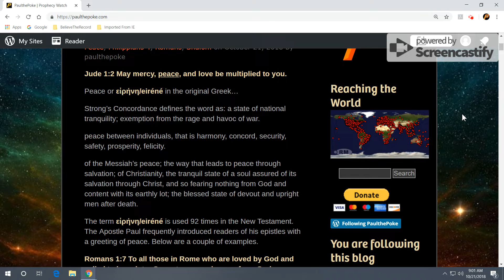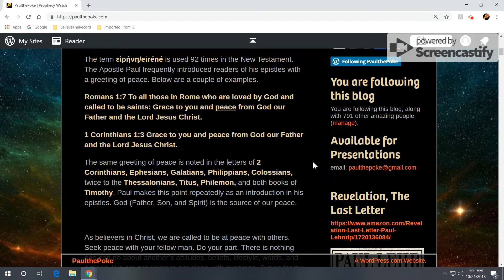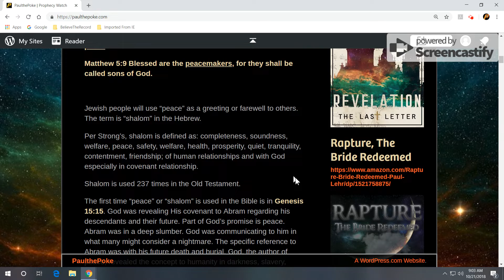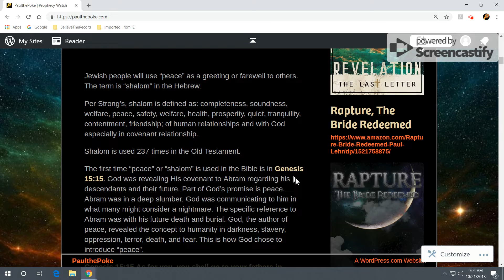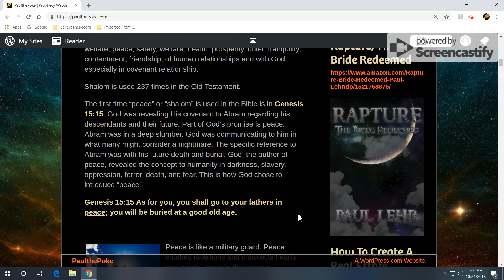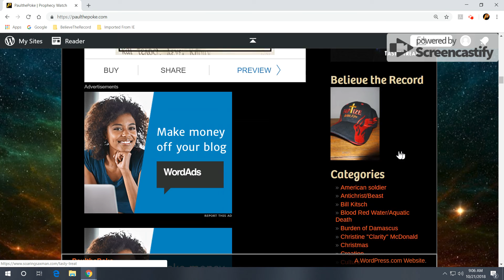Jude: Peace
Peace is like a military guard. Peace crushes rebellions and it protects hearts and minds.